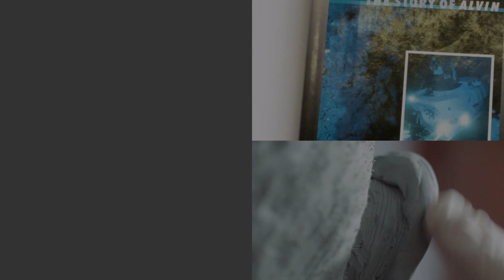A Whale of a Task: Sculpting Model Giants by Hand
Stephen Kesler's works are as big as life itself. No, really. The Salt Lake City-based wildlife artist often spends weeks creating realistic, life-size sculptures of whales, giraffes and other large animals. His work adds wonder to museums and aquariums across the city.